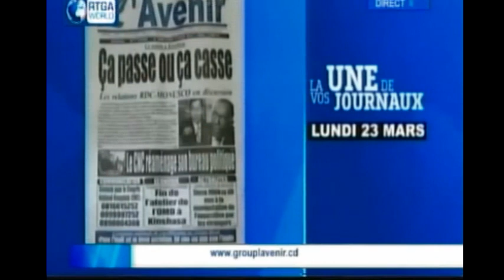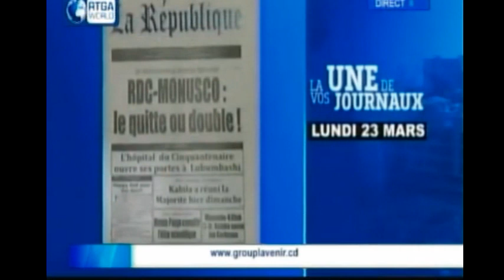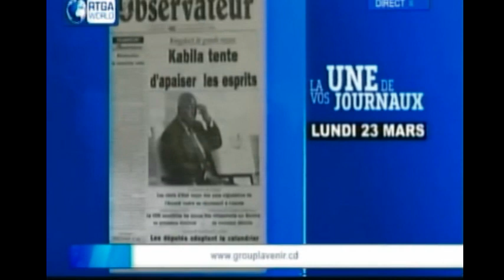Kingakati n'a rien donné, les alliés ne se sont pas mis d'accord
Les alliés de la Majorité n'étaient pas contents à Kingakati, il y aura donc des départs en cascades et des nouveaux venus dans un future proche.